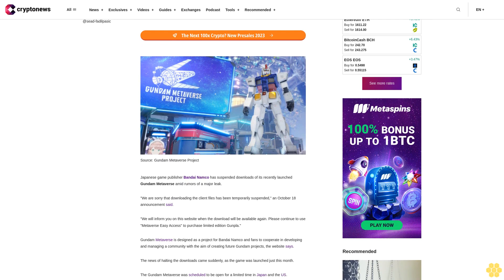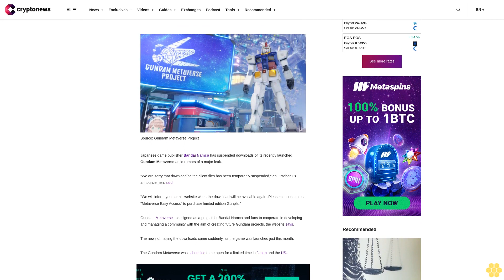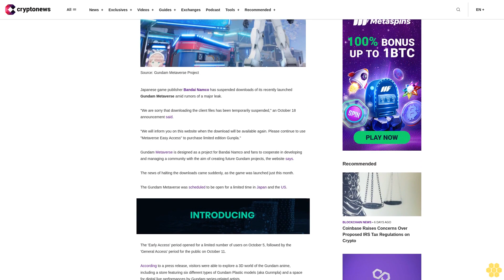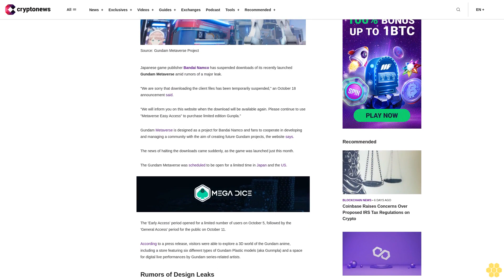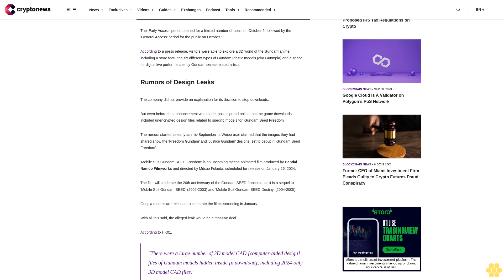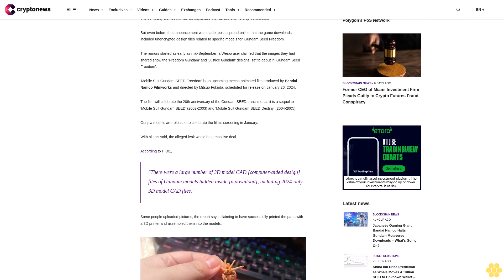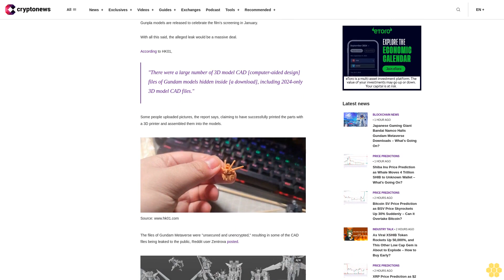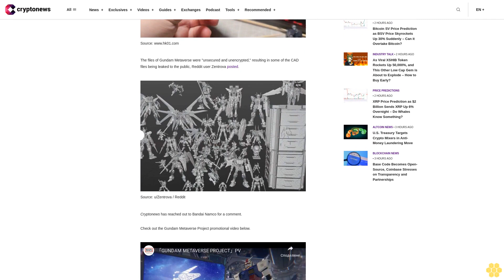Japanese Gaming Giant Bandai Namco Halts Gundam Metaverse Downloads – What's Going On?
Japanese game publisher Bandai Namco has suspended downloads of its recently launched Gundam Metaverse amid rumors of a major leak.

"We are sorry that downloading the client files has been temporarily suspended," an October 18 announcement said.

"We will inform you on this website when the download will be available again. Please continue to use "Metaverse Easy Access" to purchase limited edition Gunpla."

Gundam Metaverse is designed as a project for Bandai Namco and fans to cooperate in developing and managing a community with the aim of creating future Gundam projects, the website says.

The news of halting the downloads came suddenly, as the game was launched just this month.

The Gundam Metaverse was scheduled to be open for a limited time in Japan and the US.

The 'Early Access' period opened for a limited number of users on October 5, followed by the 'General Access' period for the public on October 11.

According to a press release, visitors were able to explore a 3D world of the Gundam anime, including a store featuring six different types of Gundam Plastic models (aka Gunmpla) and a space for digital live performances by Gundam series-related artists.

Rumors of Design Leaks.

The company did not provide an explanation for its decision to stop downloads.

But even before the announcement was made, posts spread online that the game downloads included unencrypted design files related to specific models for 'Gundam Seed Freedom'.

The rumors started as early as mid-September: a Weibo user claimed that the images they had shared show the 'Freedom Gundam' and 'Justice Gundam' designs, set to debut in 'Gundam Seed Freedom'.

'Mobile Suit Gundam SEED Freedom' is an upcoming mecha animated film produced by Bandai Namco Filmworks and directed by Mitsuo Fukuda, scheduled for release on January 26, 2024.

The film will celebrate the 20th anniversary of the Gundam SEED franchise, as it is a sequel to 'Mobile Suit Gundam SEED' (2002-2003) and 'Mobile Suit Gundam SEED Destiny' (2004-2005).

Gunpla models are released to celebrate the film's screening in January.

With all this said, the alleged leak would be a massive deal.

According to HK01,

"There were a large number of 3D model CAD [computer-aided design] files of Gundam models hidden inside [a download], including 2024-only 3D model CAD files."

Some people uploaded pictures, the report says, claiming to have successfully printed the parts with a 3D printer and assembled them into the models.

The files of Gundam Metaverse were "unsecured and unencrypted," resulting in some of the CAD files being leaked to the public, Reddit user Zentrova posted.

Cryptonews has reached out to Bandai Namco for a comment.

Check out the Gundam Metaverse Project promotional video below.

- Blockchain Brawlers Enters Fortnite's Home - Launches on Epic Games Store to 230 Million Gamers Globally- Web3 Gaming Continues to Garner Investor Attention Despite Bear Market- South Korean Gaming Giant Netmarble Affiliate to List Coin on Japanese Exchange- China Unveils New Crypto Game 'MetaCene' to Revive Crypto Gaming Scene